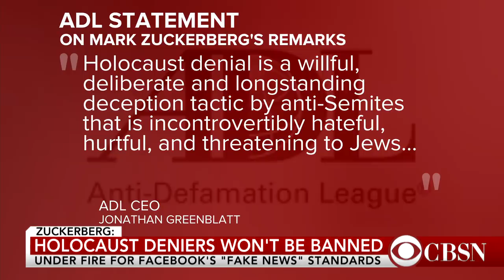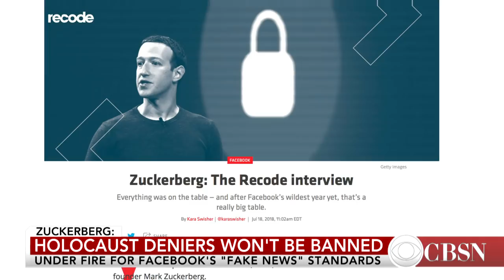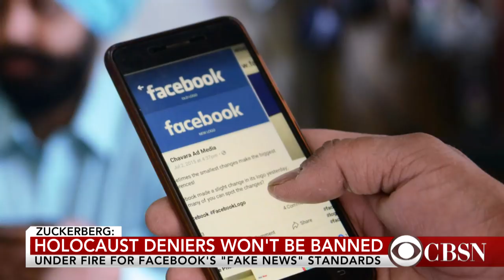Mark Zuckerberg's remarks on Holocaust deniers sparks outrage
Mark Zuckerberg is now clarifying his stance on Holocaust deniers after his remarks about deniers not "intentionally getting it wrong"  sparked outrage. Jonathan Greenblatt, CEO of the Anti-Defamation League, joins CBSN to discuss.